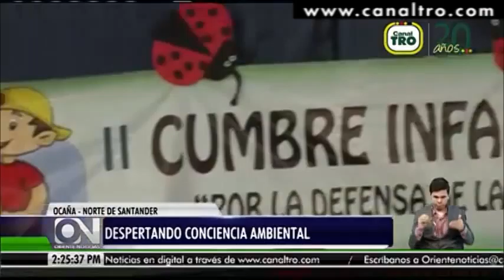Despertando conciencia ambiental en Ocaña